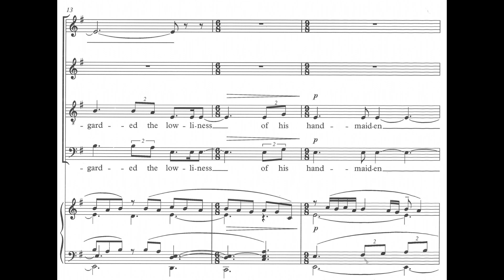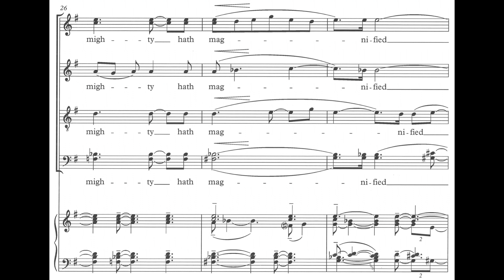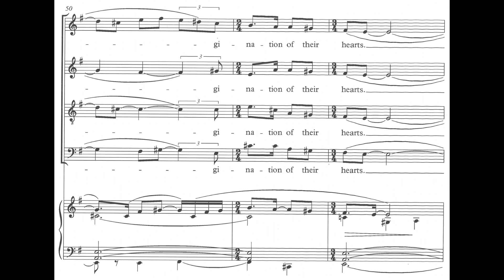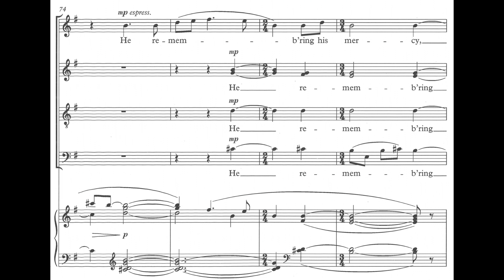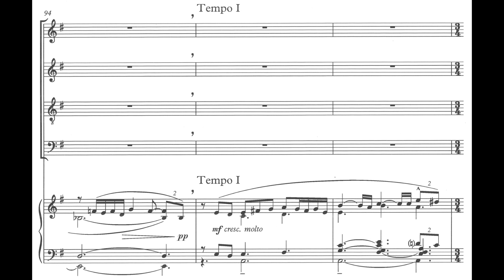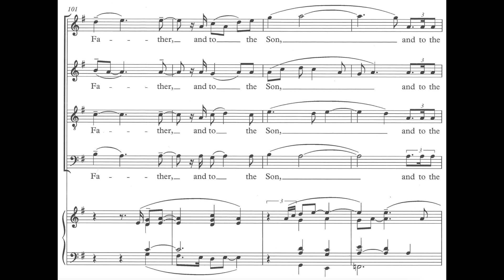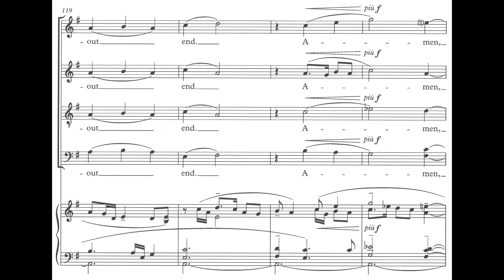Herbert Howells - Magnificat (Magdalen Service) (score video)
Sung by The Collegiate Singers under the direction of Andrew Millinger.